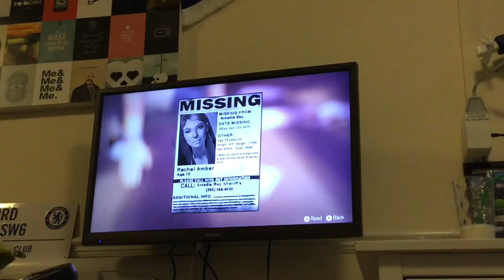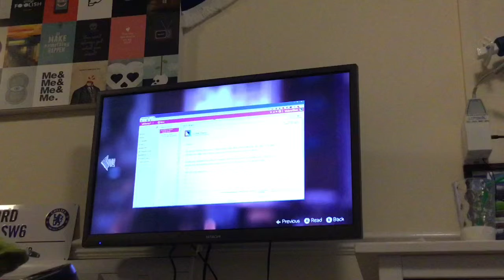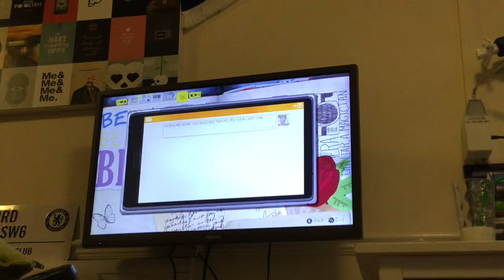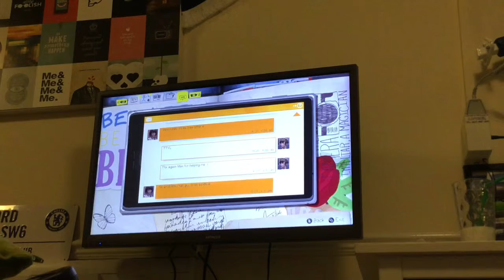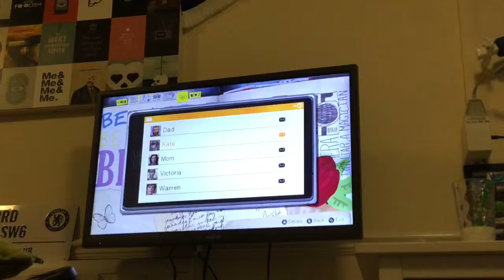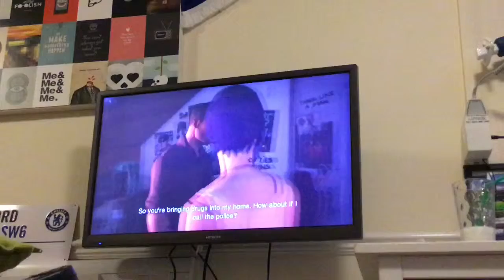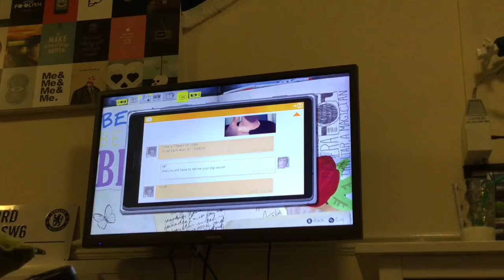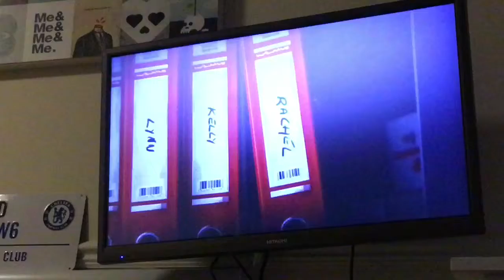Life is strange chapter 1 full walk through, game play part 2